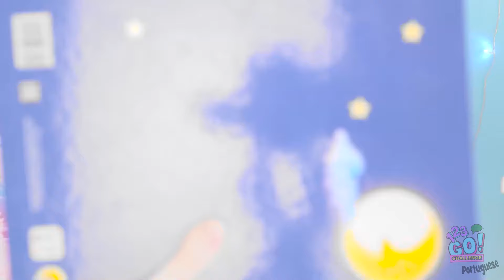NOVO 123 GO! Mini Suprimentos Para Preparar Alimentos Minúsculos! Melhores Artesanatos Para Pais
Descubra os mini suprimentos mais bonitos e criativos para fazer comidinhas na cozinha! 🍳🍔 Este episódio está repleto de artesanatos divertidos e fáceis de seguir para os pais e truques de cozinha inteligentes para fazer versões em miniatura de suas refeições favoritas. Perfeitas para criar vínculos com as crianças, essas pequenas ideias culinárias despertarão o chef que habita em você e a diversão vai ser garantida! Veja como preparamos adoráveis minipanquecas, hambúrgueres minúsculos e muito mais com utensílios simples que você pode experimentar em casa! 👨‍👩‍👧‍👦 Inspire-se com os melhores artesanatos de cozinha para mães e filhos!